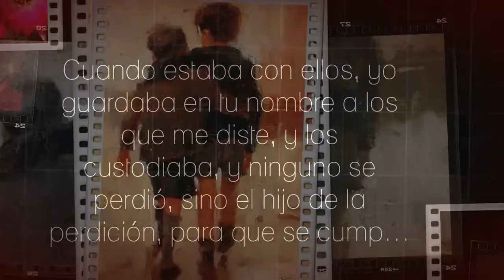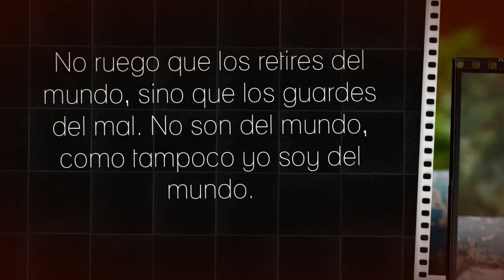EVANGELIO DE SAN JUAN (17,11b-19)